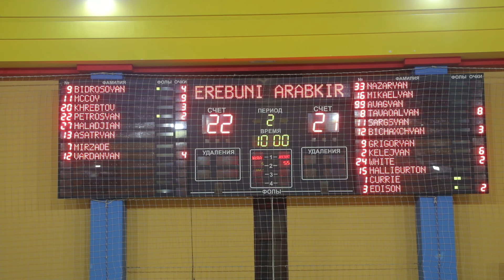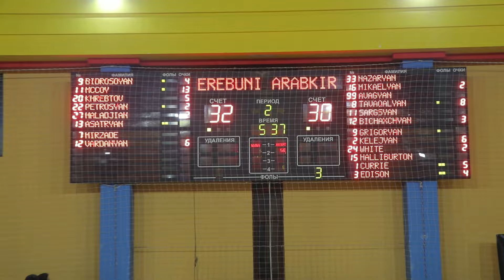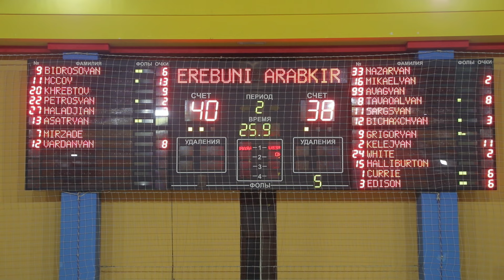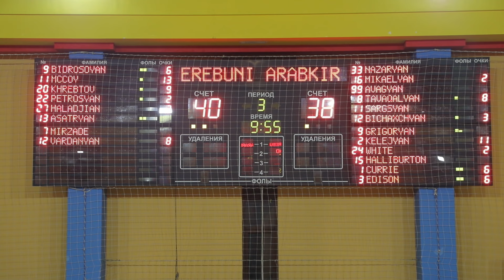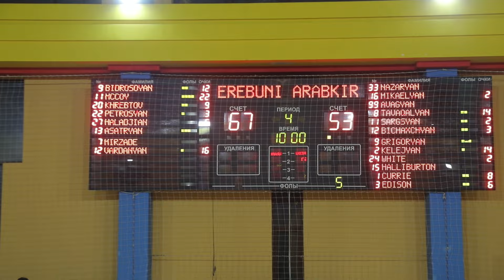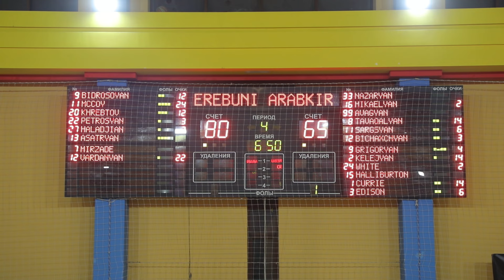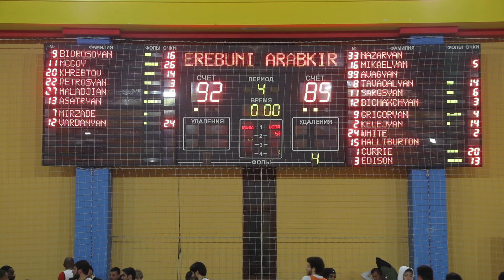Erebuni vs Arabkir